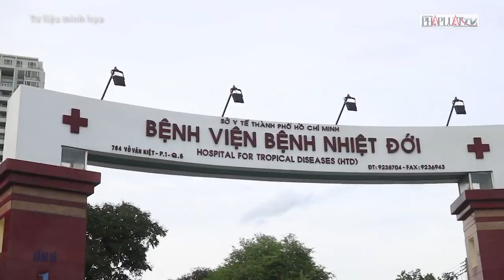Sáng 13-6: Bộ Y tế công bố 96 ca mắc COVID-19, riêng TP.HCM 25 ca - PLO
Sáng 13-6, Bộ Y tế cho biết có thêm 96 ca mắc COVID-19 mới, gồn 1 ca cách ly sau nhập cảnh và 95 ca ghi nhận trong nước (BN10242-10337) tại Bắc Ninh (34), Bắc Giang (32), TP.HCM (25), Lạng Sơn (2), Phú Thọ (1), Hà Nội (1); trong đó 73 ca được phát hiện trong khu cách ly hoặc khu đã được phong toả.